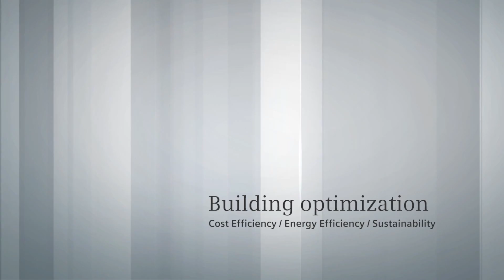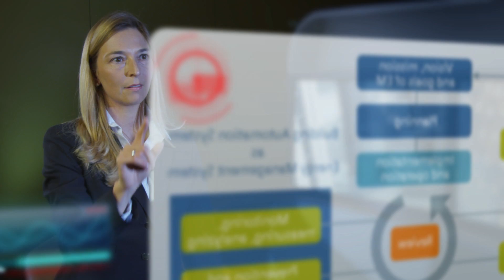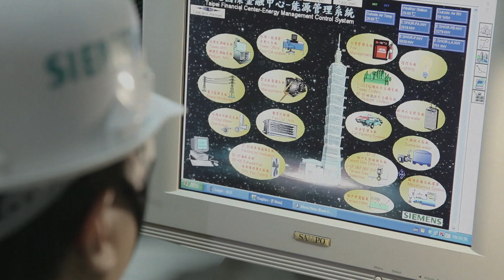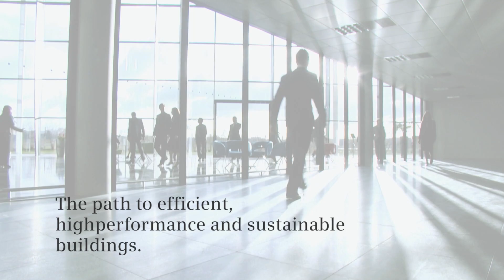Building optimization, cost efficiency, energy efficiency, sustainability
Learn more on energy and sustainability in buildings on